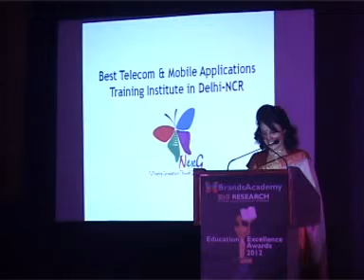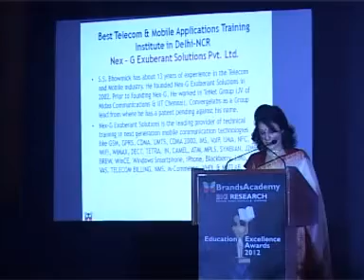Nex-G Innovations at Brands academy award ceremony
Nex-G Innovations at Brands academy award ceremony for best telecom and mobile application training academy